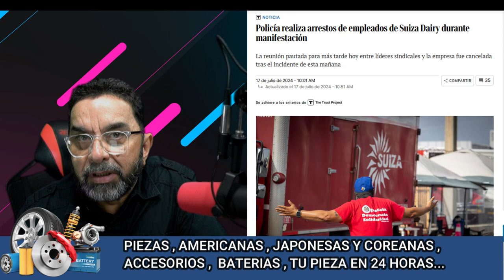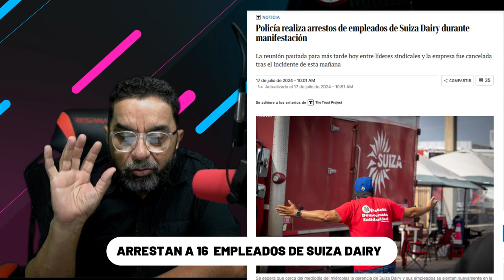Policía realiza arrestos de empleados de Suiza Dairy durante manifestación